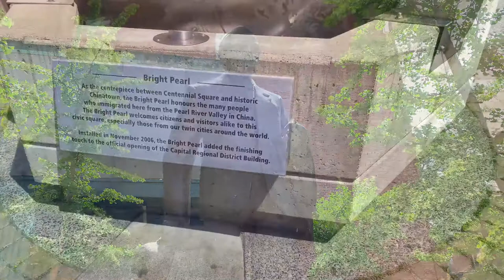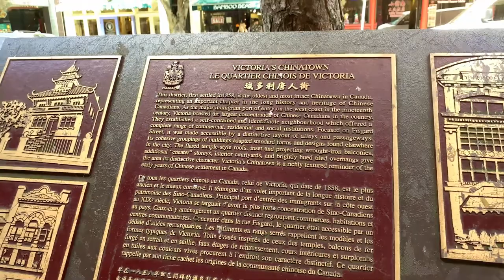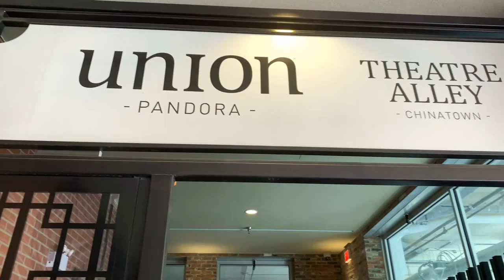Victoria: Chinatown and Fan Tan Alley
The Chinatown in Victoria, British Columbia is the oldest Chinatown in Canada and the second oldest in North America after San Francisco's. Victoria's Chinatown had its beginnings in the mid-nineteenth century in the mass influx of miners from California to what is now British Columbia in 1858. It remains an active place and continues to be popular with residents and visitors, many of whom are Chinese-Canadians. Victoria's Chinatown is now surrounded by cultural, entertainment venues as well as being a venue itself. Chinatown is now conveniently just minutes away from other sites of interests such as the Save-On-Foods Memorial Centre, Bay Centre, Empress Hotel, Market Square, and others.

The Royal BC Museum stated that it "was known for its maze of alleyways and courtyards, containing everything from theatres and restaurants to gambling dens."

The discovery of gold in the Fraser Canyon in 1858 led to a sudden surge in immigration to British Columbia from California, about one third of which was Chinese. Within a year, immigration to the colony directly from China began as news spread of the gold find, but the gold rush was only one reason many Chinese citizens immigrated. Famine, drought or war in their homeland also encouraged the voyage across the Pacific Ocean to Victoria (on the Crown Colony of Vancouver Island en route to the Fraser Canyon, and later to Barkerville and the mainland's many other goldfields). The majority of the population was from South China, in Guangdong province. Later, the construction of the Canadian Pacific Railway would continue to bring Chinese workers. It was mostly men who immigrated, but if they could make enough money, they would send for their family.

The Gate of Harmonious Interest was erected in the 1980s, as a part of a larger revitalization effort.

Initially a collection of crude wooden huts, Victoria's Chinatown rapidly evolved into a dense neighbourhood of businesses, theatres, schools, churches, temples and a hospital. It did gain a dark, seedy reputation however, because of opium factories, gambling dens and brothels. Chinatown grew steadily over the years until its peak in 1911, at which time it occupied an area of about six city blocks in the north end of downtown Victoria. This area included two blocks of Herald Street, two blocks of Fisgard Street, and two blocks of old Cormorant Street. The block between Store Street and Government Street has since been renamed Pandora Street, and the block between Government Street and Douglas Street is now part of Centennial Square.

In 1911, Victoria's Chinatown housed 3,158 people, almost more than the entire population of downtown Victoria (including Chinatown and Harris Green) in 2001. From the late nineteenth century to the first decade of the twentieth century, it was the largest Chinese settlement in Canada.

Victoria's Chinatown suffered a period of decline between the 1920s and the 1970s, shrinking dramatically both in size and in population. In the 1980s, significant revitalization efforts were undertaken, most notably the construction of the Gate of Harmonious Interest on Fisgard Street (at Government Street). Ongoing revitalization over the years has included the introduction of coffee shops, cafes, studios, and workshops, as well as a small condominium development in Dragon Alley.

Victoria's revitalized Chinatown is a popular area for tourists as well as for the artistic community. The focus is the 500–600 block of Fisgard Street, including famously narrow Fan Tan Alley, the old Chinese School and a small selection of historic buildings and Chinese businesses. Many historic buildings have been well preserved in Chinatown and also in the larger area it once occupied along Government Street, Herald Street, Store Street, and Pandora Avenue. The modern Chinatown continues to be a key component of Downtown Victoria with many tourist attractions, hotels, bars, restaurants, theatres, services, and shopping areas nearby. The district was designated a National Historic Site of Canada in 1995. It was considered as potential addition to Canada's Tentative List of nominations to become a World Heritage Site, but has yet to be nominated.

Some of the tourist attractions of Chinatown are the previously mentioned Fan Tan Alley (originally a private walkway, now home to offices and retail shops), and its ornate gate, The Gate of Harmonious Interest, which was built in Suzhou, one of Victoria's sister cities.

Many of Chinatown's most historical and important places are out of public view, like the Tam Kung Buddhist Temple, which is the oldest of its kind in Canada.